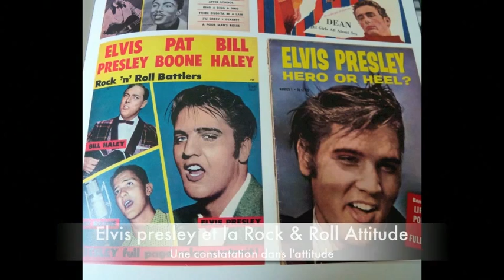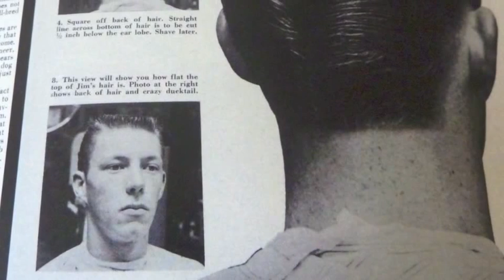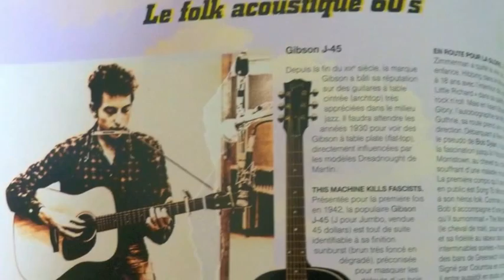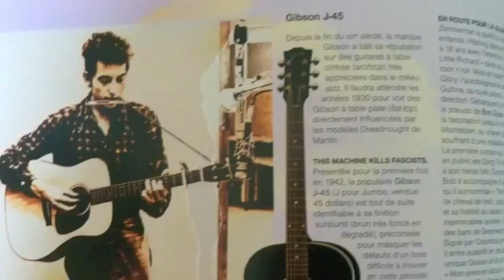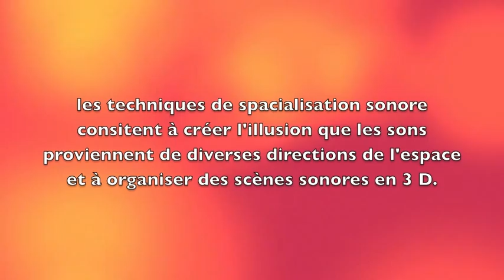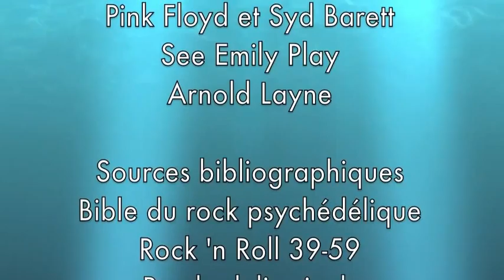ROCK CONSTESTATAIRE -1-1953-1968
etude sur le rock contestataire